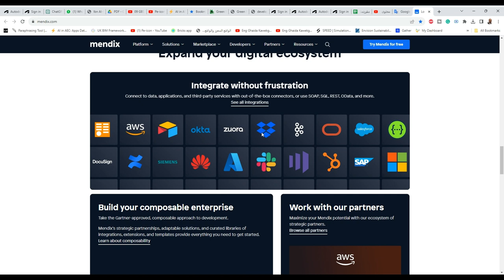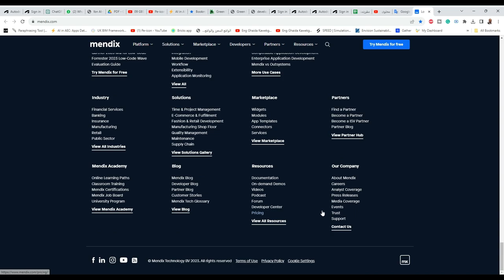mendix البرمجة بدون كود Made with Clipchamp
❤️ روابط التواصل
✅ انستجرام